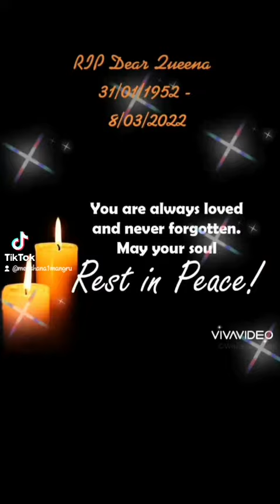Dispersing ashes Queena Henry... RIP 08/03/2022